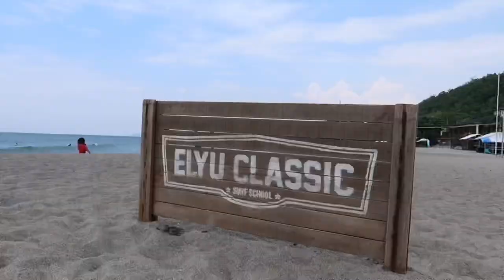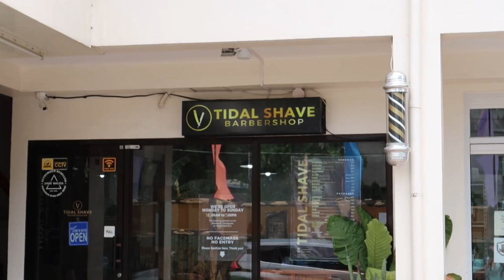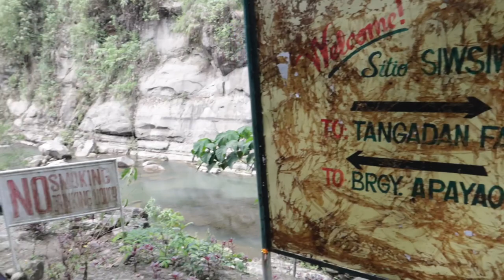LA UNION VLOG (part 1) | Lara SB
LA UNION VLOG with friends!

We went on a 4 days and 3 nights trip to La Union 🌊 there were too many videos taken so the vlog will be divided in two parts. First part includes a quick swim in the beach, a little food trip, and a trip to the nearby falls!